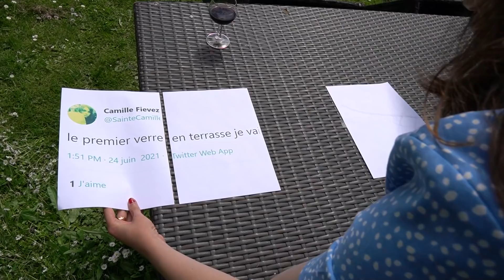mon plus gros projet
Voilà c'est la fin des vlogs avec Babor !